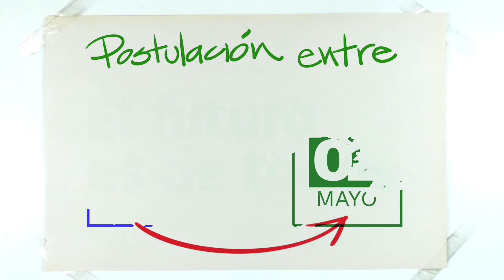Convocatoria Premio Nacional de Alta Gerencia 2022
Hasta el 2 de mayo estará abierta la convocatoria del Premio Nacional de Alta Gerencia 2022. Invitamos a todas las entidades públicas del Estado a postular sus experiencias de éxito.